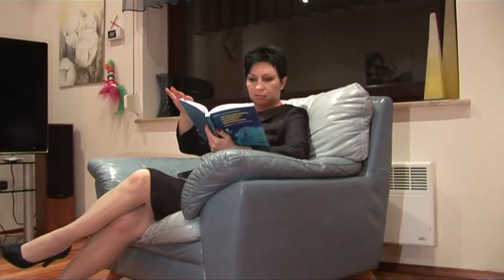Iwona Wieczorek (Kandydatka na Prezydenta Miasta Zgierza 2010)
Spot wyborczy kandydatki na Prezydenta Miasta Zgierza dr Iwony Małgorzaty Wieczorek zgierz